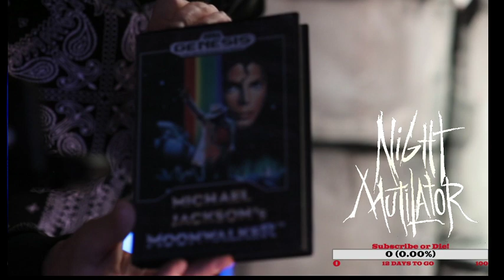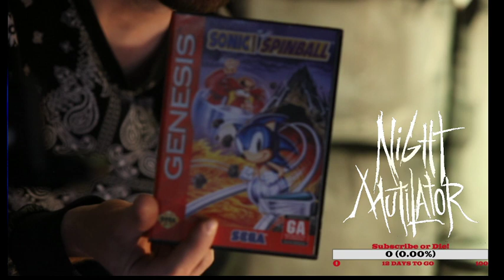Food Fight vs Night Mutilator!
The Night Mutilator plays Food Fight by Atari in a rare cocktail table format to try and beat the heck out of some high scores.